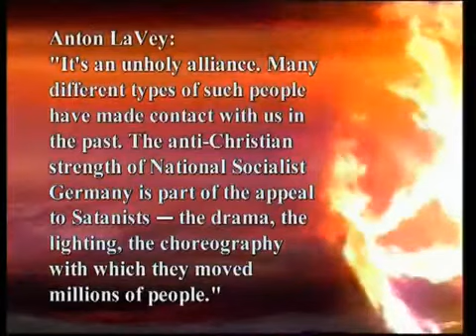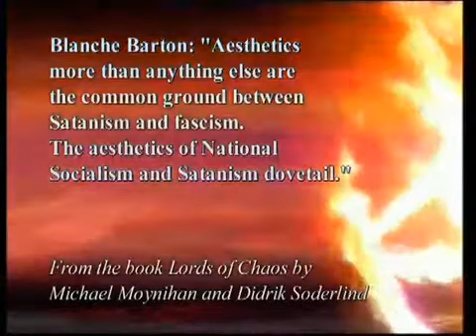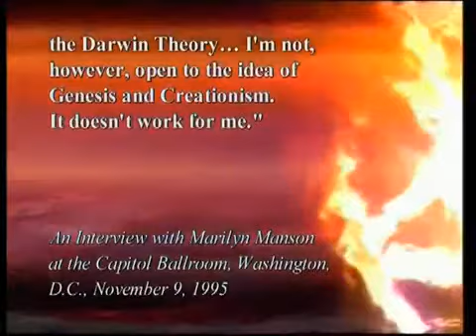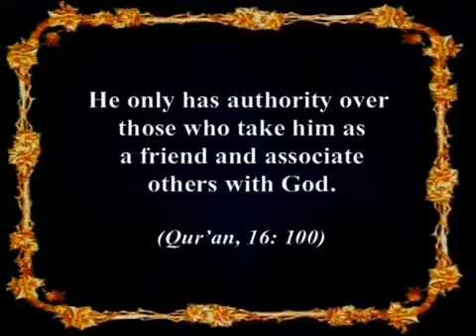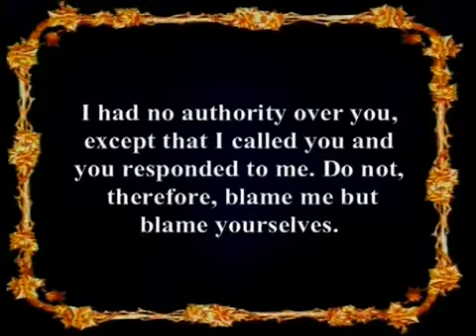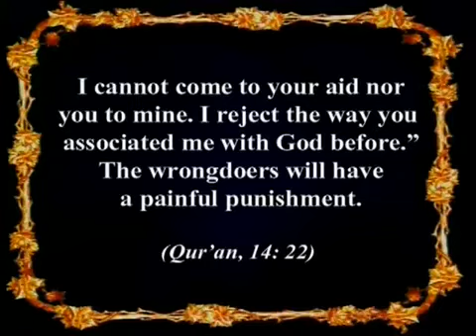The Collapse of Satanism 4/4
Exposing The Satanism - Bloody Teachings of Satan !